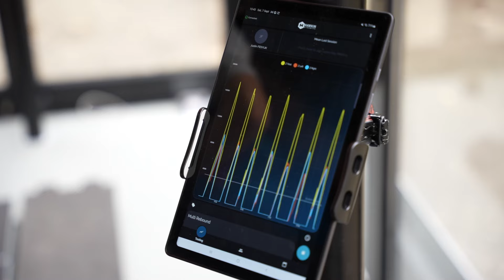Dude Perfect & Burnley Host Elite Academy Tournament | Dude Perfect International Youth Cup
Find even more videos, as well as live match commentary for Burnley's 2024/25 season on Clarets+